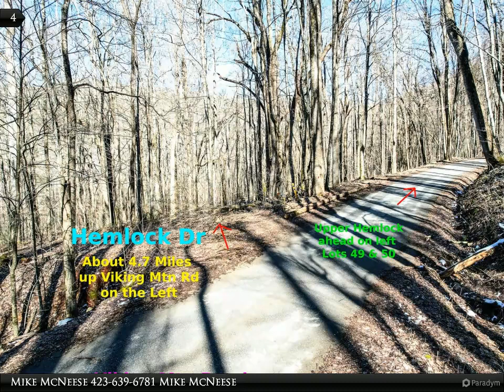Lot 38 Hemlock Drive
0.35 +/- acre lot to build your National Forest retreat! 10 Lots to choose from! Located in the Green Mountain subdivision, these lots are surrounded by the Cherokee National Forest for extreme privacy. Just off Viking Mountain Road at an elevation of approximately 3,000 ft, these properties can be bought single or buy several adjoining and combine for the ultimate mountain dream home! Original survey recorded copy available. Lots are lightly restricted. Copies in documents section for agents or available upon request.

Mike McNeese
CENTURY 21 Legacy